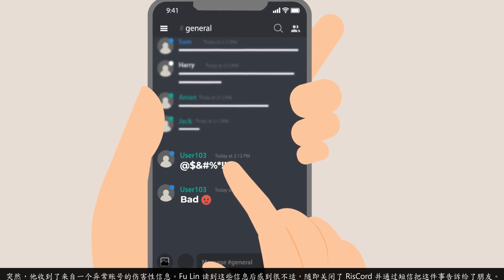Change Agent: Fu Lin Takes a Stand against Online Hate: Chinese